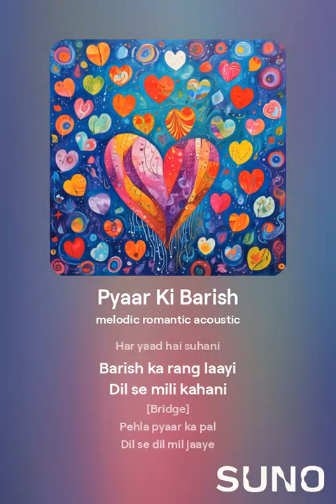Pyaar Ki Barish Ai generated Music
This song is generated by suno.ai. after listening this music comment your opinion in the comment